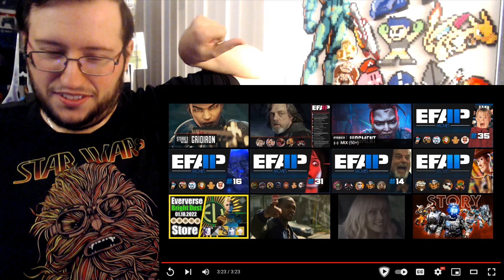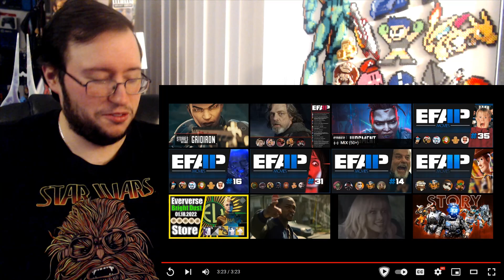Gor's "Apex Legends" Stories from the Outlands “Judgment” REACTION (She's Bae!)